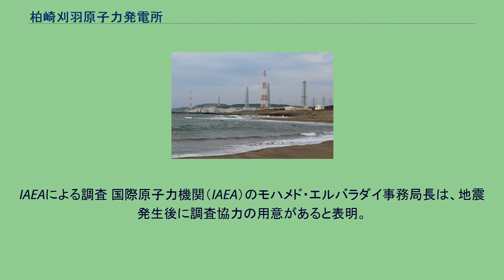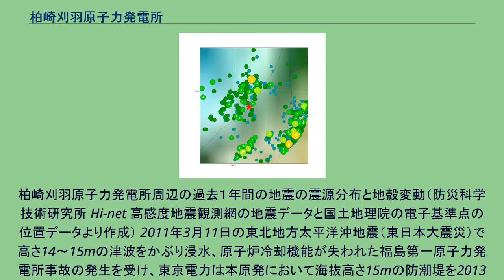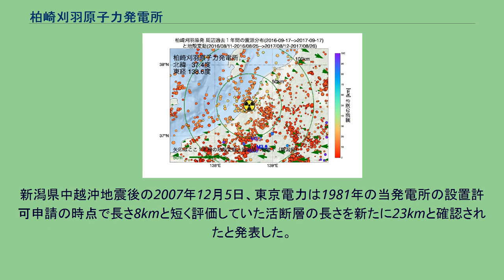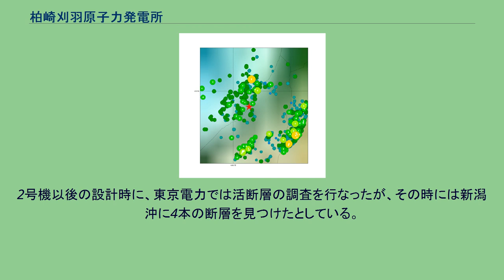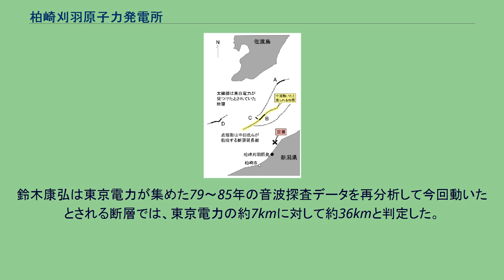柏崎刈羽原子力発電所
航空写真（2019年8月撮影） 柏崎刈羽原子力発電所（かしわざきかりわげんしりょくはつでんしょ）は、新潟県の柏崎市と刈羽郡刈羽村にまたがる東京電力ホールディングスの原子力発電所。
略称はKK（ケーケー）。
1号機から7号機までの7基の原子炉を有し、合計出力は821万2千kWである。
1997年7月2日に7号機が営業運転を開始したことで、それまで最大だったカナダのブルース原子力発電所の出力を抜き、世界最大の原子力発電所となった。
発電された電気は、新新潟幹線及び南新潟幹線の2系統の各々50万V送電により、一旦群馬県の西群馬開閉所に収容され、そこから山梨県を経て首都圏に送電される。
東京電力ホールディングスはその事業地域内に原子力発電所を有しない電力会社であり、この発電所が所在する新潟県は東北電力の事業地域である。
両者の協定に基づき、この電力の一部は東北電力に供給される。
（参考：東電公表内容） 柏崎刈羽原子力発電所から群馬県の西群馬開閉所までの2系統の送電線のうち、1993年に竣工した南新潟幹線は技術的に100万Vでの交流送電が可能な構造となっており、当初の計画では既に100万Vでの交流送電が開始されていたはずであった。
しかし、電磁波の影響を懸念する沿線地域が計画に反対しているため、日本初の100万V送電計画は未だ実現しておらず、その目処も立っていない。
同じ電力（単位時間当たりのエネルギー）を送電するのに電圧を上げるとそれに反比例して電流は小さくなるので、現在は50万Vで送電しているが、100万Vで送電すれば送電損失が1/4になる（送電損失）。
需要の増大に比例して電圧は上昇しており、20年で2倍程度に昇圧する傾向があるといわれている。
次第に100万V級送電は一般化すると考えられており、電気の需要を含めて諸外国に対しての技術的遅滞が懸念されている。
2007年の新潟県中越沖地震発生時、稼働する全ての原子炉は自動停止した。
3号機のすぐ横の変圧器からの火災は地震発生から2時間後に鎮火した。
この詳細とその後の状況を記す。
1990年以降に柏崎原発30km圏内で起きた地震の震源マップ（気象庁のデータより作成） 地震直後 2007年7月16日10時13分頃に新潟県中越沖を震源とする新潟県中越沖地震が起こった。
最大で993ガルを観測し、柏崎刈羽原子力発電所内の運転中の全ての原子炉は緊急停止した。
ただし運転を管理する中央制御室では数十秒間にわたり続く揺れのために計器の確認が出来ない状況であった。
第一運転管理部長は構内を自動車で移動中に地震発生、3号機建屋からの発煙を発見、運転中の全機がスクラム（緊急停止）したと構内PHSで確認、3号機すぐ横の変圧器から出火を確認、延焼の可能性はないと判断して初期消火を他の職員に任せ、スクラム後の対応に全力を傾けるべきとして緊急時対策室のある事務所建物へ移動。
ところが緊急時対策室入口ドアの枠が歪んでドアが開かなくなったために室内に入れず、駐車場にホワイトボード4～5枚を引き出して構内PHSで連絡を取り続けた。
3号機近くの変圧器火災の鎮火の過程 全ての運転中の炉の中央制御室では、多くのアラームが鳴り続け、職員が対応に追われていた。
3号機中央制御室でも100近くの異常を示すアラームに対応するために当直長ら5人の運転職員らは、変圧器火災の情報が知らされ、地元消防に通報を試みるが中央制御室に優先接続電話は無く、電話は繋がらなかった。
3号機変圧器の火災現場では4人が消火を試みたが、消火栓の水は地震の影響でほとんど出ず、さらに緊急用の軽トラック搭載消火ポンプは失念していたという。
自衛消防隊の招集も忘れていた。
この時点で駐車場の第一運転管理部長は、「消火は出来ない」という連絡が入ったため、「地元の消防を待て」と指示した。
周辺住民は外部からの携帯電話等の情報で発電所火災を知った。
発電所から地元刈羽村への連絡は地震発生から1時間以上経っても無かった。
新潟県庁にも詳しい情報は伝えられなかった。
各自治体へ伝えられていた環境放射線の測定データも地震直後から途絶えていた。
新潟県知事は最悪の場合を考え、地元自治体と住民避難の相談をはじめていた。
地震発生から約2時間後の12時10分、非番からの呼集で原発へ駆けつけた5人の地元消防の手で3号機変圧...